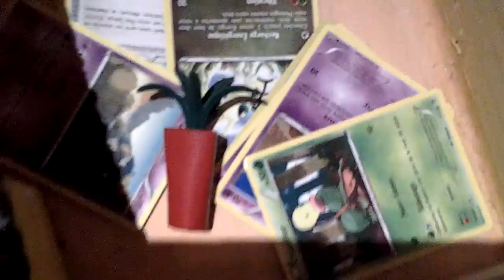Présentation de ma ville playmobil (désordre)